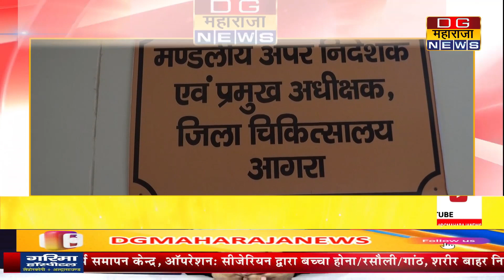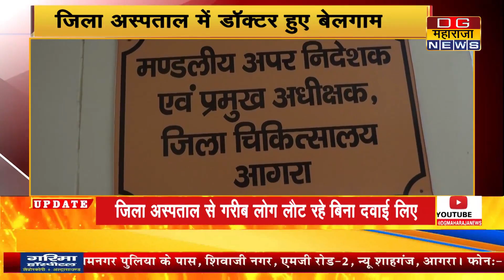जिला अस्पताल में नहीं मिल रही मरीजों को दवाई